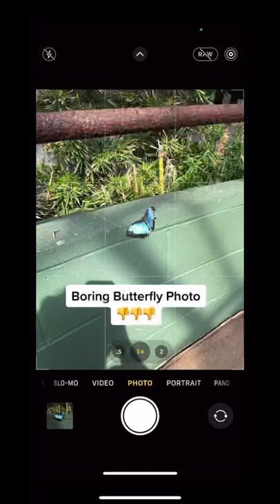iPhone Butterfly Photography Hack